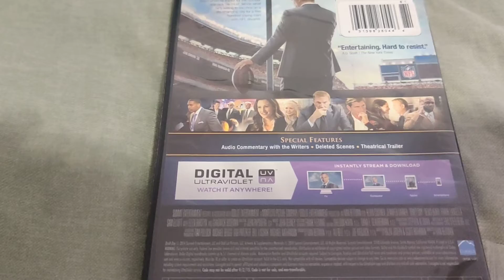DRAFT DAY DVD Overview!